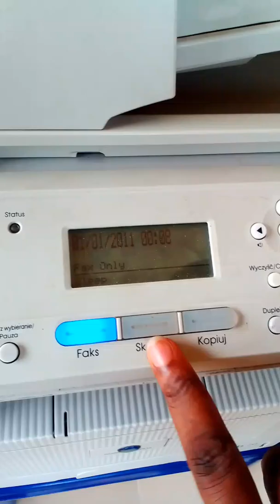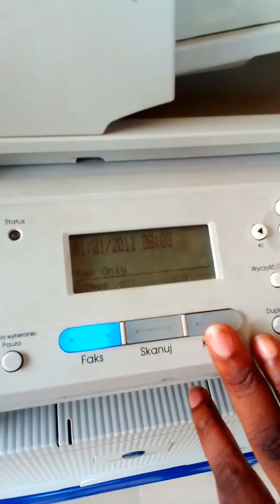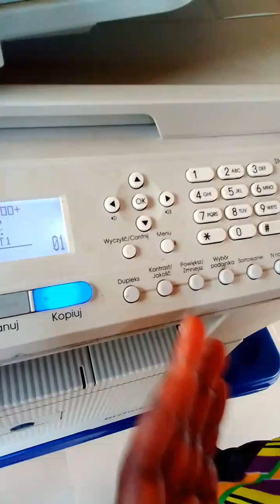Introduction to the physical parts of Bizhub 20 Machine and their Functions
This very video introduces you to the physical parts of Bizhub 20 copier which are necessary for the usage of the machine on daily basis. The video also describes the use of the various parts of the machine.